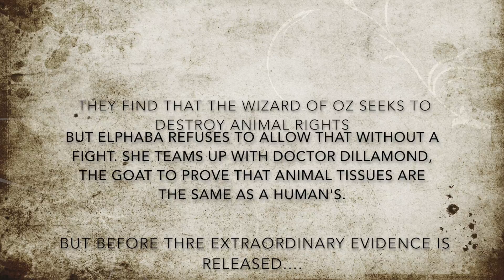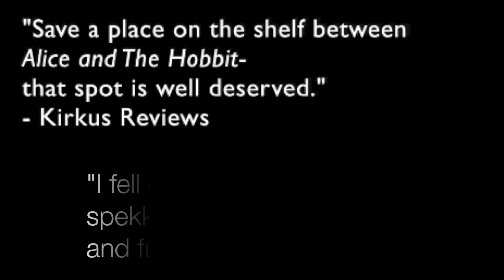Wicked By Gregory Maguire - Trailer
Song - (Iconic Audio) Run Like Hell - Available on Youtube